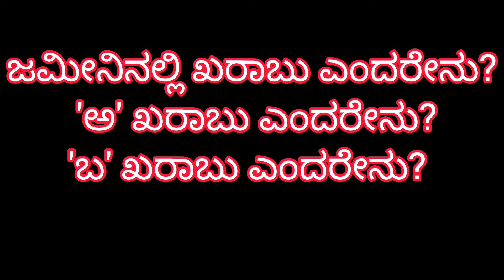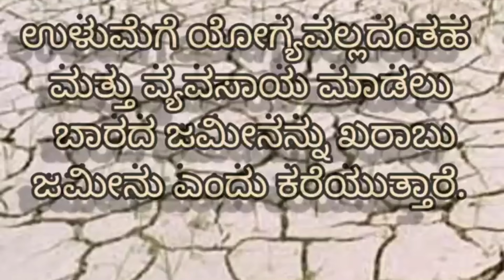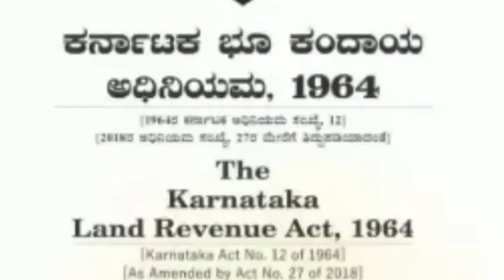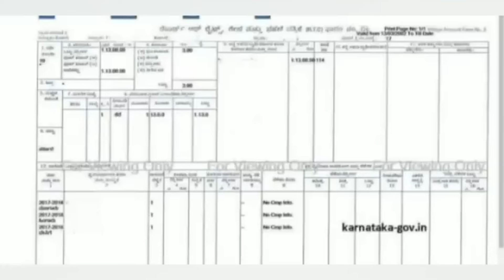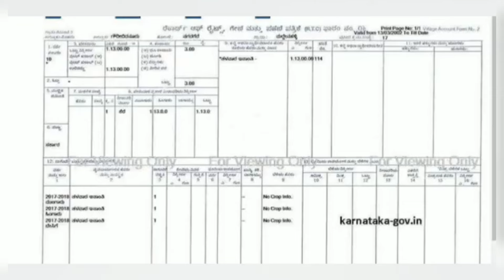kharab land ಜಮೀನಿನಲ್ಲಿ ಖರಾಬು ಎಂದರೇನು?'ಅ' ಖರಾಬು ಎಂದರೇನು? 'ಬ' ಖರಾಬು ಎಂದರೇನು?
ಜಮೀನಿನಲ್ಲಿ ಖರಾಬು ಎಂದರೇನು?
ಅ ಖರಾಬು ಎಂದರೇನು?
ಬ ಖರಾಬು ಎಂದರೇನು?

What is kharab
types of kharab

propertypurchase propertydocuments saledeed When daughter loss her rights to ask any properties from her parents
Women rights on property
@When daughter have no rights to ask co-partioners rights  property
when daughter loss her rights to ask any properties from her parents
 about Revenue site
Revenue site Kannada Explanation
Information about  Revenue site
Government granted land
Agriculture land
Non-agriculture land
when we can buy ?
Legal knowledge
Legal information
Law
General knowledge
Legal related
Advocate
Court activities
Lawyer
Karnataka land reforms Act sections
Land revenue Act revenuesite revenue bda bbmp revenueland #

Need quick legal guidance ?? Call to this number (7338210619)  for any of your legal quires, Consultancy fees applicable